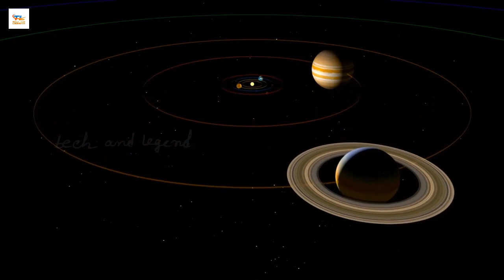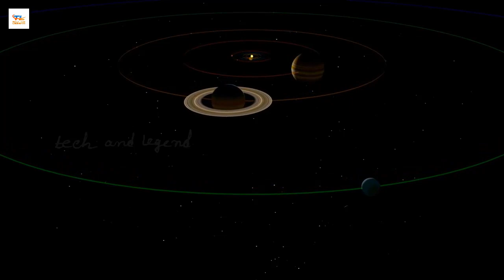মহাকাশের বৃহত্তম তারকা কোনটি? | Which is the biggest star in space? | Tech and Legend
মহাকাশে সবচেয়ে বড় নক্ষত্র কোনটা? এই প্রশ্নটার জবাব দেবার সময় সম্ভবত এখনো  আসেনি। নিজেদের ছায়াপথ আকাশগঙ্গার সবগুলো নক্ষত্রকেও খুঁটিয়ে দেখা হয়নি আমাদের। তাই মহাবিশ্বের আপাত অসীম শুন্যতার মাঝে সর্ববৃহৎ নক্ষত্র কোনটা, সেটা খুঁজে বের করা এখনো আমাদের সাধ্যাতীত।

✪✪✪ আমাদের ভিডিও গুলো দেখতে নিচের লিঙ্কগুলোয় ক্লিক করুন...

Related Topic: সূর্যের পর নিকটতম নক্ষত্র প্রক্সিমা সেন্টাউরি। Our 2nd closest star Proxima Cuntury, নলেজ TV, Ep 19  TECH AND LEGEND
একনজরে দেখে নিন পারফরমেন্সের বিচারে কে হতে যাচ্ছে এবারের ফিফা বর্ষসেরা খেলোয়াড়।The fifa best player
পৃথিবীর সবচেয়ে বড় ব্রিজটি কত বড় জানলে চমকে যাবেন
দেখুন মহাবিশ্বের গ্রহ নক্ষত্র গ্যালাক্সি।
সূর্যের চারদিকে পৃথিবীর ঘুর্ণন | সৌরজগৎ ও আমাদের পৃথিবী || Seven Science Chapter 12 (P-6)
সপ্তম পৃথিবীর এবং সূর্যকে কেন্দ্র করে ঘুর্ণন
বিজ্ঞান পৃথিবীর এবং সূর্যকে কেন্দ্র করে ঘুর্ণন
সৌরজগৎ ও আমাদের পৃথিবী
পৃথিবীর সবচেয়ে কাছের এলিয়েন গ্রহ| Earth's nearest alien planet| Proxima B | প্রক্সিমা সেন্টরাই |
মহাবিশ্বের ক্ষুদ্রতম তারকা | Smallest star in the universe | AstroBangla
BIGGEST STARS IN THE UNIVERSE | Size comparison of stars
UY SCUTI /মহাকাশের সবচেয়ে বড় তারা/Largest known star in the universe/ScientificMIND Bangla
পৃথিবীর সবচেয়ে নিকটতম নক্ষত্র | The Nearest Star To Earth
মহাবিশ্ব কত বড়|